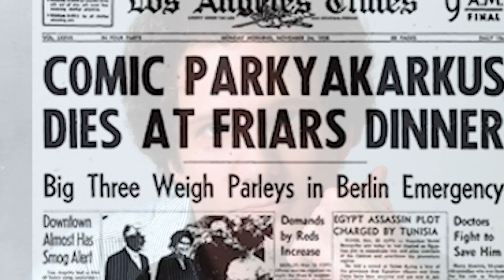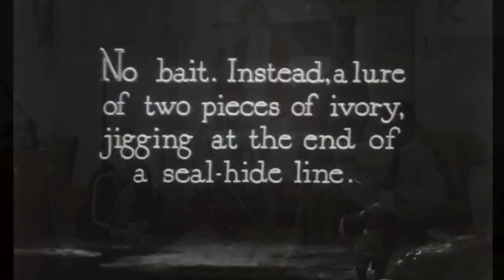Real Life Intro (11/21) Sam Seder Returns!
On 11/21, we are going to be joined again by Sam Seder of @TheMajorityReport to talk about